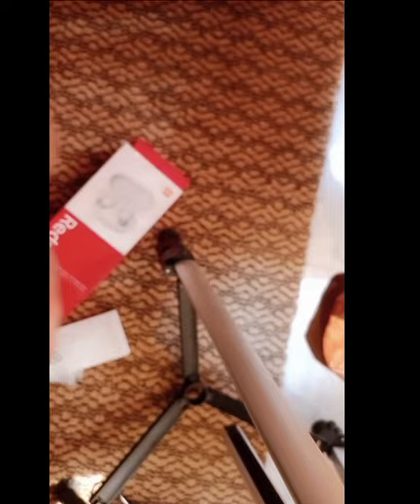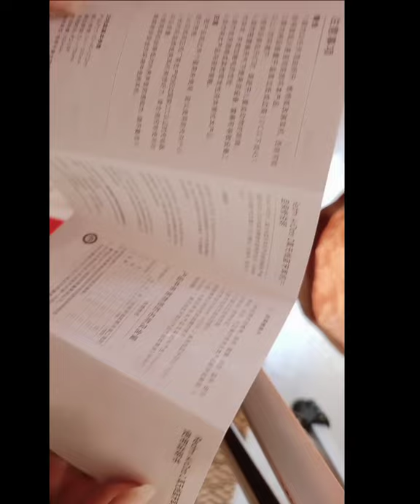Airdots Redmi ... should you buy ...?